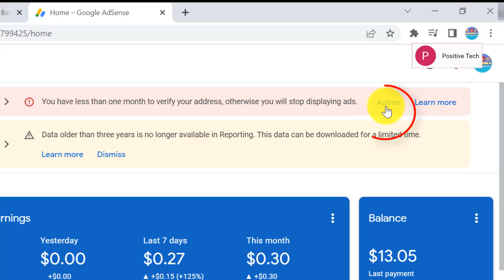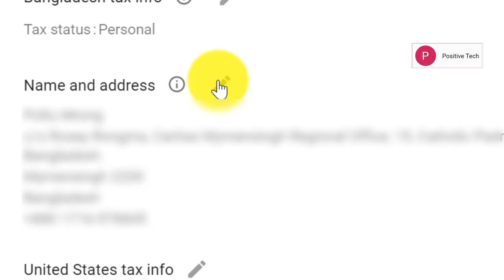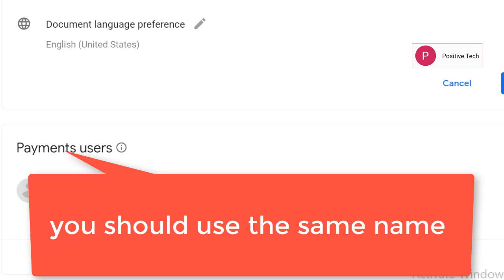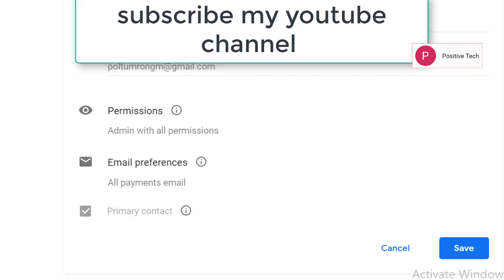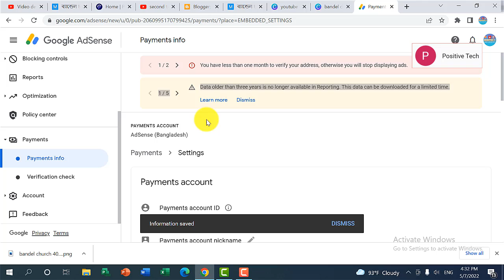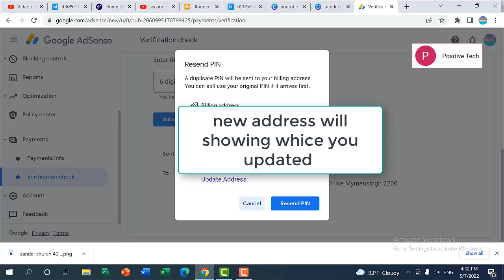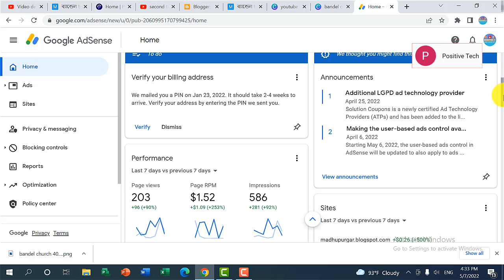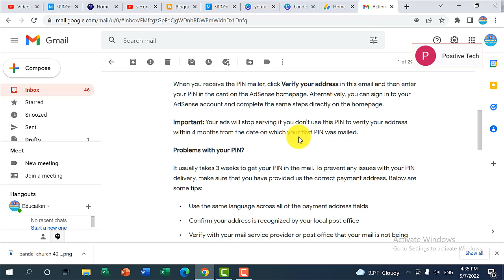Google AdSense Pin verification Re Submit pin again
hi in this video you can get to know how to apply and re submit google AdSense pin verification and update your address. why your google AdSense is not come to you provided email address. hope you get help from this video and subscribe my positive tech channel and share.